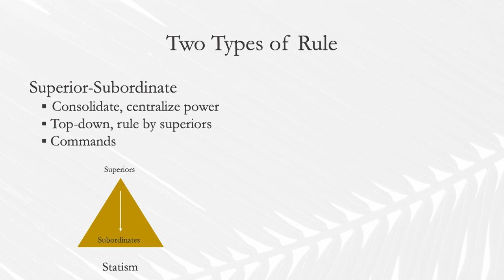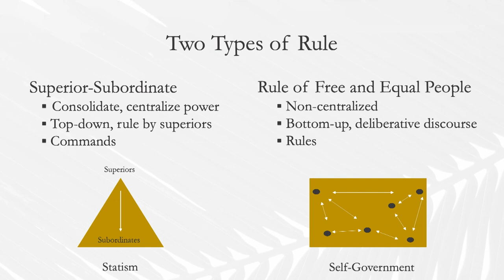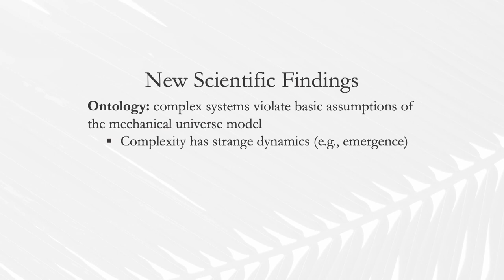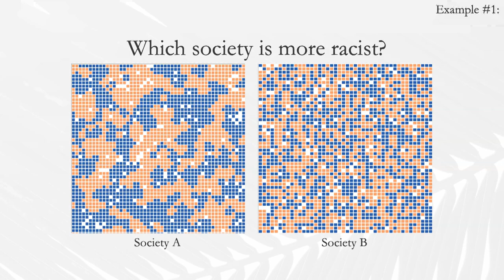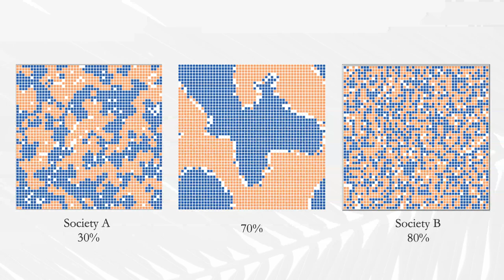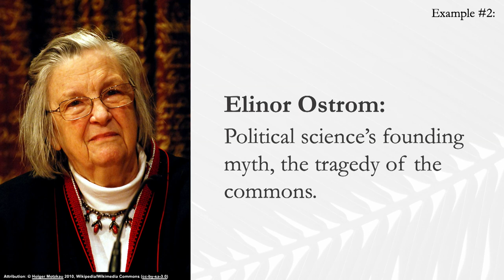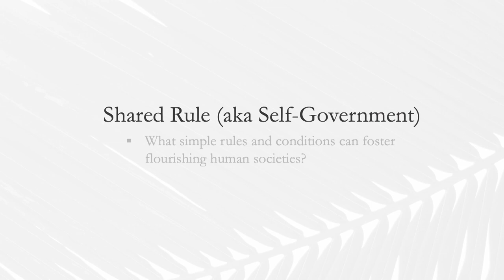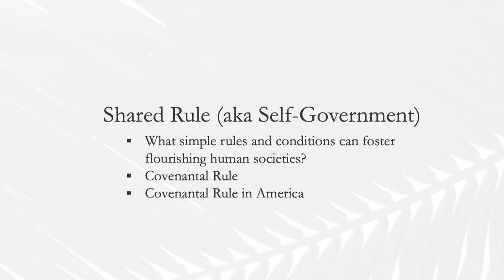"Ruling Free and Equal Humans to Foster Peace, Unity and Diversity"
Dr. Troy Smith, Professor
Faculty of Business & Government

Annual David O. McKay Lecture